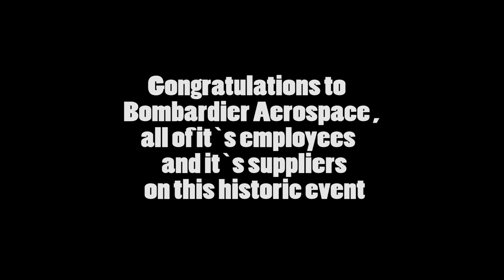CSeries CS100 FTV1 maiden flight 09-16-2013 at YMX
September 16th, 2013 was a great day for aviation and a historic one for Canada.  The very first Bombardier CSeries aircraft, the CS100 FTV1 made it maiden flight from Mirabel Airport (CYMX) near Montreal.  It was a very proud moment to see this aircraft lift off the ground for the very first time so many years after it was originally announced.  This video includes the take-off, the low altitude fly past (at around 200ft), landing and taxi past.  The one thing everyone is talking about is how quiet this aircraft is.  It's hands down the quietest commercial airliner I have ever heard.  You'll notice this in the video.  There is very little engine noise that can be heard.  The main thing you will hear are the Bombardier employees and invited guests cheering as the aircraft takes off, flies past, lands and taxies past.  The pilots even stop the aircraft during it's taxi for the crowd (and also for the co-pilot to take a photo of us).  A very proud moment for Bombardier's employees, it's suppliers, for Quebec, for Canada and for aviation in general.  It's hard to put into words how fortunately I was to be there to witness this event in person.  Hope you enjoy this videos.  BTW, next video will be my 500th YouTube upload.  The CSeries maiden flight would have made an excellent 500th upload but I already something else planned.  So look for something special in about a week.